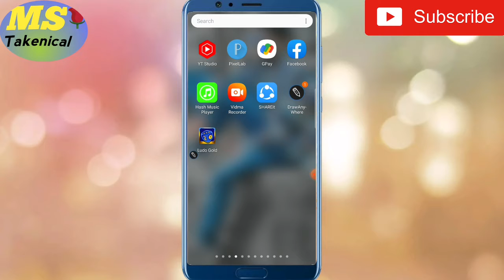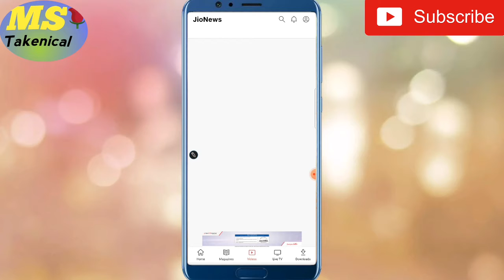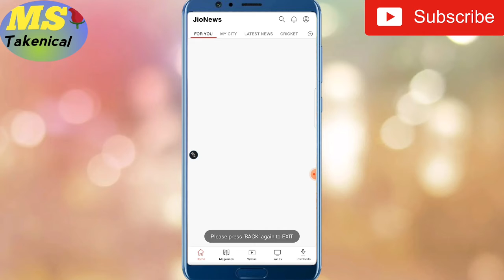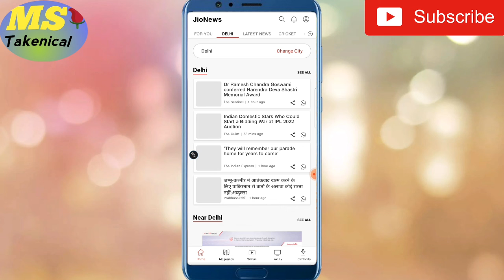Jio News App kaise Use kare | How to use Jio News App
Hello Friends

👉Dosto Aaj ke video mein Apko Batne jaa raha hoon ki Jio News App kaise Use kare |

       ( MultiSuper Takenical  )